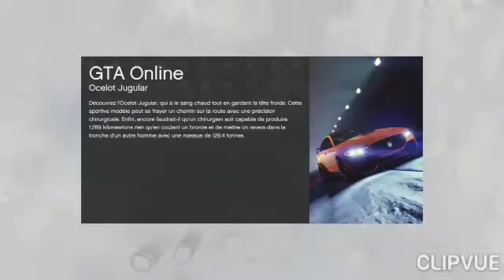cours parcours mégalodon wallride 😂 GTA V online